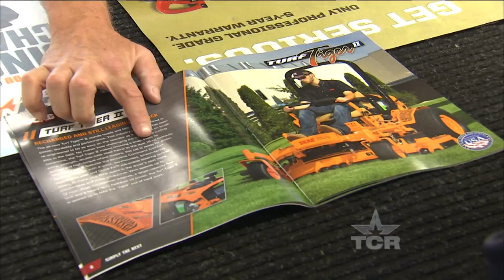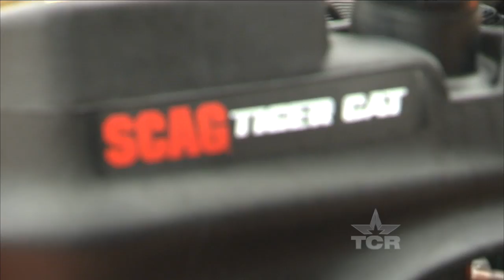Gassett's Lawn (Texas Country Reporter)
If the Gassett family knows one thing, it's lawn care equipment.

Lacey & Johnny Gassett
9788 Ferguson Rd